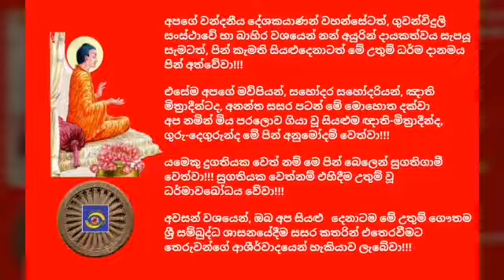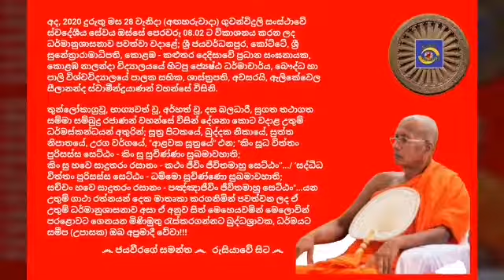Ven.Elikewela Seelananda Thero 2020.01.28 - 08.02 ඇලිකේවෙල සීලානන්ද ස්වාමීන්ද්‍රයාණන් වහන්සේ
අද, 2020 දුරුතු මස 28 වැනිදා (අඟහරුවාදා) ගුවන්විදුලි සංස්ථාවේ ස්වදේශීය සේවය ඔස්සේ පෙරවරු 08.02 ට විකාශනය කරන ලද ධර්මානුශාසනාව පවත්වා වදාළේ; ශ්‍රී ජයවර්ධනපුර, කෝට්ටේ, ශ්‍රී සුනේත්‍රාරාමාධිපති, කොළඹ - කළුතර දෙදිසාවේ ප්‍රධාන සංඝනායක, කොළඹ නාලන්දා විද්‍යාලයයේ හිටපු ජ්‍යෙෂ්ඨ ධර්මාචාර්ය, බෞද්ධ හා පාලි විශ්වවිද්‍යාලයේ පාලක සභික, ශාස්ත්‍රපති, අවසරයි, ඇලිකේවෙල සීලානන්ද ස්වාමීන්ද්‍රයාණන් වහන්සේ විසිනි.

තුන්ලෝකාග්‍රවූ, භාග්‍යවත් වූ, අර්හත් වූ, දස බලධාරී, සුගත තථාගත සම්මා සම්බුදු රජාණන් වහන්සේ විසින් දේශනා කොට වදාළ උතුම් ධර්මස්කන්ධයන් අතුරින්; සූත්‍ර පිටකයේ, ඛුද්දක නිකායේ, සුත්ත නිපාතයේ, උරග වර්ගයේ, "ආළවක සූත්‍රයේ" එන; "කිං සූධ විත්‌තං පුරිසස්‌ස සෙට්‌ඨං - කිං සු සුචිණ්‌ණං සුඛමාවහාති;
කිං සු හවෙ සාදුතරං රසානං - කථං ජීවිං ජීවිතමාහු සෙට්‌ඨං’’.../ ‘සද්‌ධීධ විත්‌තං පුරිසස්‌ස සෙට්‌ඨං - ධම්‌මො සුචිණ්‌ණො සුඛමාවහාති;
සච්‌චං හවෙ සාදුතරං රසානං - පඤ්‌ඤාජීවිං ජීවිතමාහු සෙට්‌ඨං"...යන උතුම් ගාථා රත්නයන් දෙක මාතෘකා කරගනිමින් පවත්වන ලද ඒ උතුම් ධර්මානුශාසනාව අසා ඒ අනුව සිත් මෙහෙයවමින් මෙලොවින් පරළොවට ගෙනයන මිණිමුතු රැස්කරගන්නට බුද්ධශ්‍රාවක, ධර්මයට සමීප (උපාසක) ඔබ අප්‍රමාදී වේවා!!!